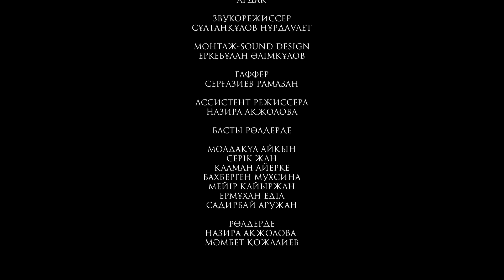Күлкі хан / Қазақша кино 2023